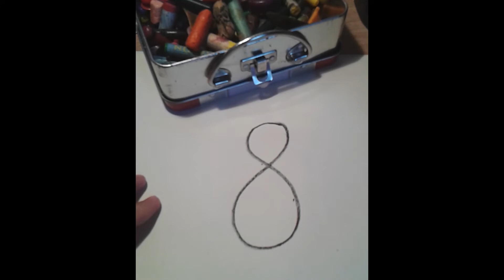Tučniak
Vďaka číslu osem sa neučíme kresliť ďalšie zvieratko.